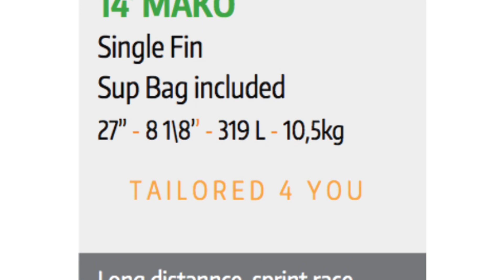MOKI MAKO RACING LTD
Un piccolo spot promozionale delle tavole custom race 14' e 12'6''.
Moki non produce tavole race di serie ma solo 'custom boards' su ordinazione dove si possono personalizzare il tipo di shape , larghezza e lunghezza e anche la livrea. Per andare velocemente lontano.

riders: Andrea Marchionne e Nut Rotelli
Numana | Sassi Neri